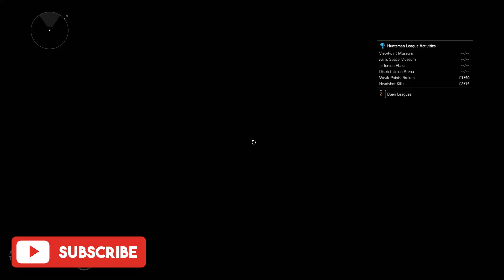The Division 2: [Huntsman League] ViewPoint Museum in under 14 mins. SOLO/HARD Difficulty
Hi everyone,

We are back with another week of Time Trial runs, to kick things off we are running viewpoint museum...should be a quick run for most of us.

Thanks!!